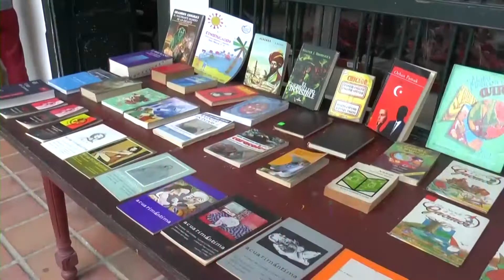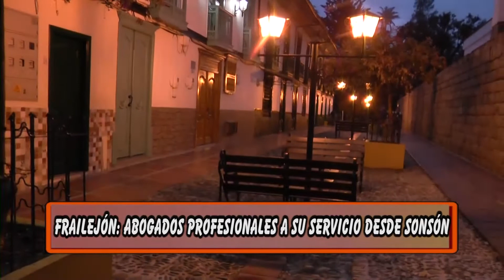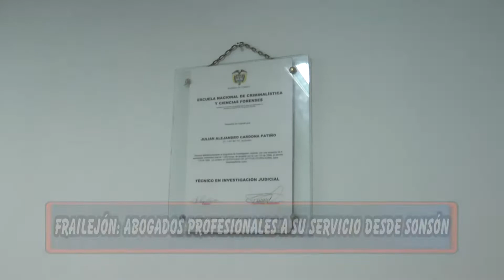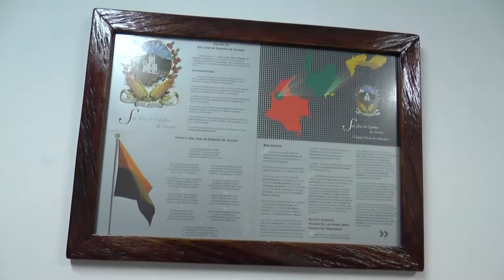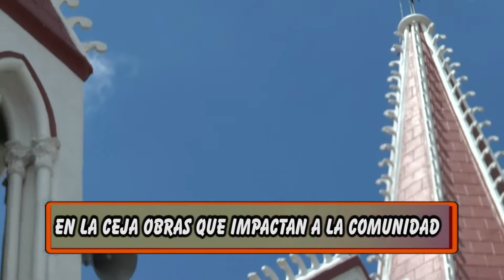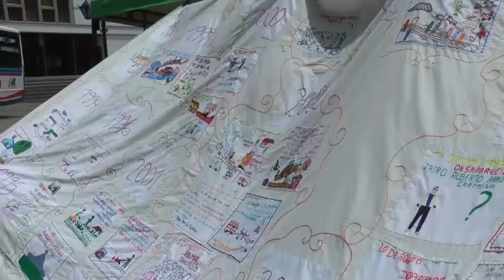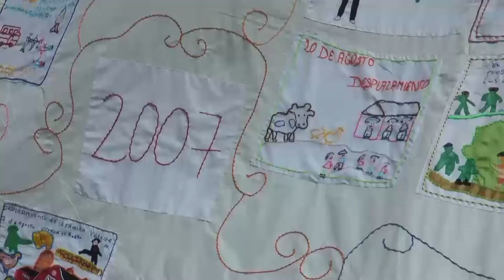RUTAS DE ORIENTE CENTRO CULTURAL EL RETIRO, FRAILEJÓN ABOGADOS, ALCALDE LA CEJA, FRANK ZAPATA, RED D